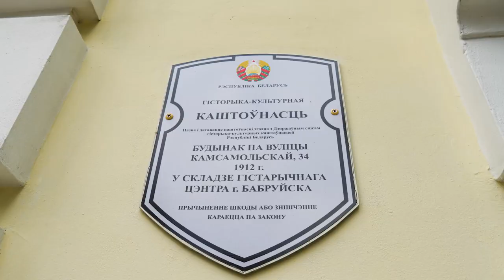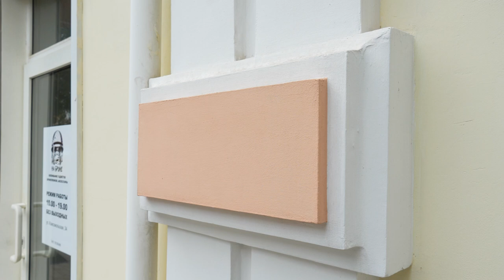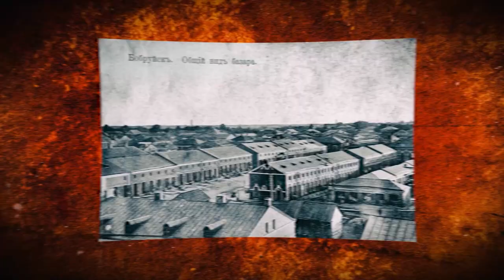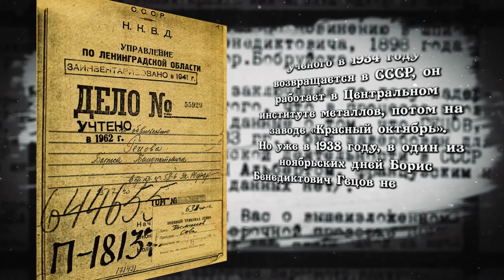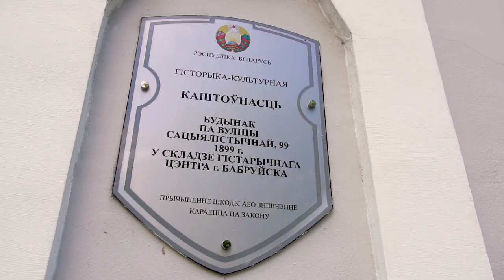Старый город: тайны дома на Комсомольской, 34